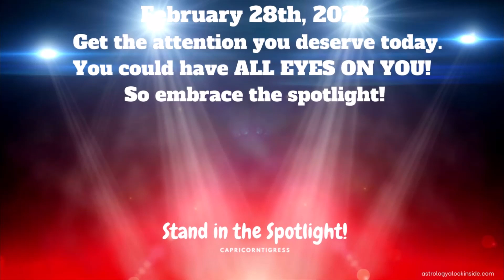February 28th 2022 - Stand in the Spotlight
Astrology A Look Inside can help.

Learn how I can help your business.

Sign up at Psychic 1 on 1 using my profile link to receive $10 off free

Special Offers:
Specialty Astrology Reading (Childhood, romance/love, money, career, travel, etc)